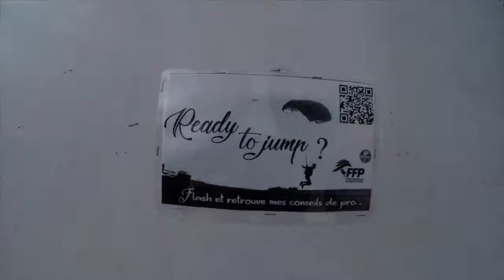Saut en Parachute Elodie